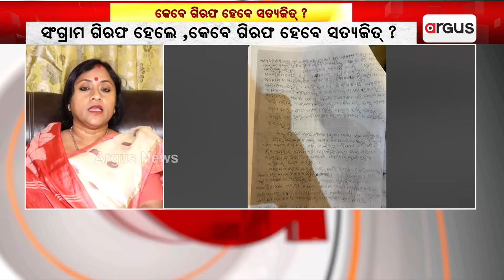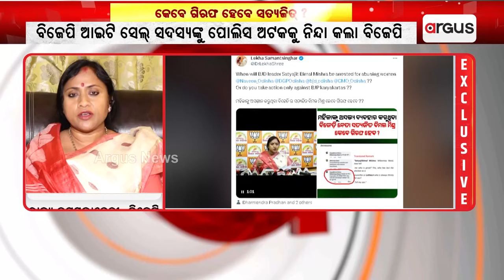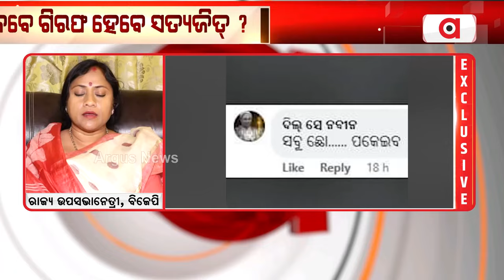Big Breaking || ଅଣଓଡିଆଙ୍କ କବଜାରେ ଓଡିଶାର ଶାସନ ବ୍ୟବସ୍ଥା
ଅଣଓଡିଆଙ୍କ କବଜାରେ ଓଡିଶାର ଶାସନ ବ୍ୟବସ୍ଥା : ଲେଖାଶ୍ରୀ ସାମନ୍ତସିଂହାର,ବିଜେପି ରାଜ୍ୟ ଉପ ସଭାନେତ୍ରୀ